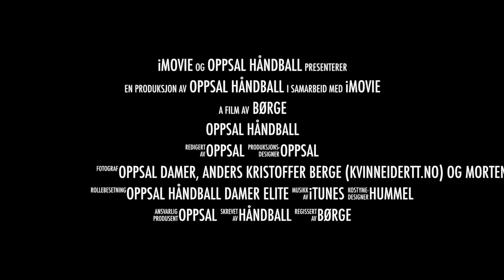OPPSAL HÅNDBALL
Denne videoen handler om OPPSAL HÅNDBALL